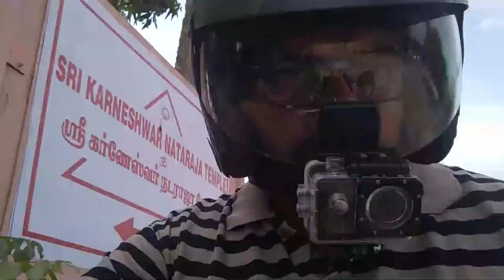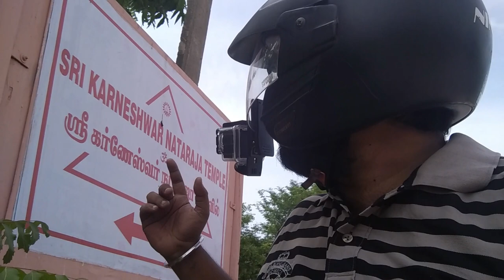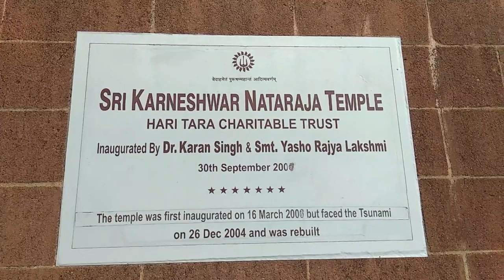Egypt or Pondicherry | Pyramid Temple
Sri Karaneswara Temple is a prominent temple in Pondicherry, also called as “Pyramid Temple”. Structure of Great Pyramids of Giza, this temple is dedicated to Lord Shiva. According to Indian traditions, the temple complex has three paths for pradakshina and a sight to behold for both the devotees and tourists. At a distance of 17km from the Pondicherry bus stand.

This beautiful Pyramid temple is Located on the beach at Pudhukuppam. As the Indian tradition considers Lord Shiva as the Teacher of the South This unique temple entrance faces south and is oriented towards north.

Timings: 9AM – 12PM and 4PM – 7PM.

In this channel you would be seeing through me the rides, daily observations & key locations where I travel with my bike or car.

I hope you enjoy your trip... keeep travelling..